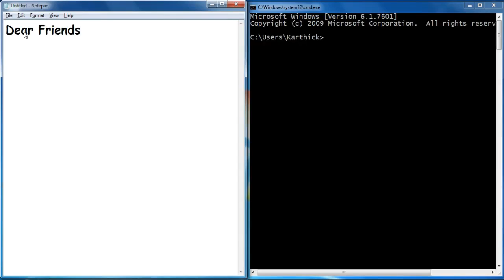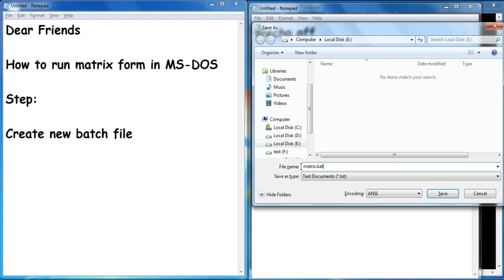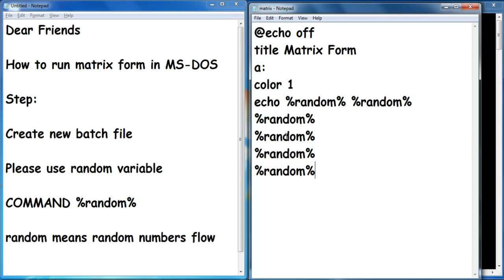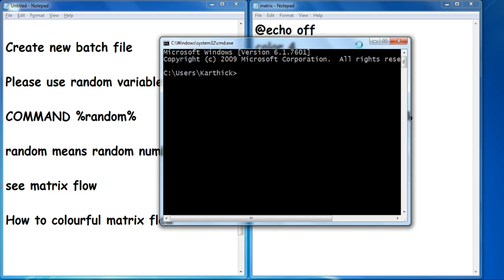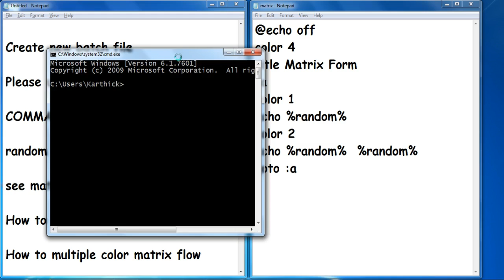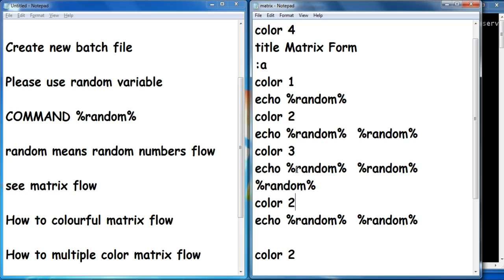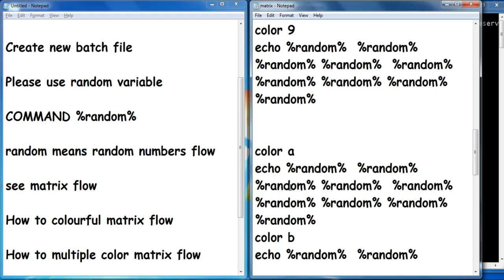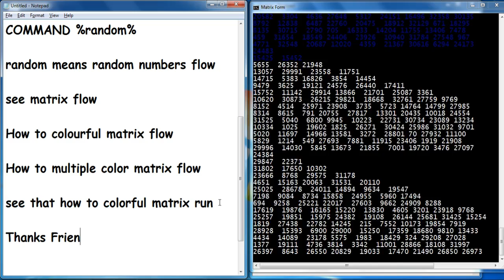How to display matrix form in MS DOS